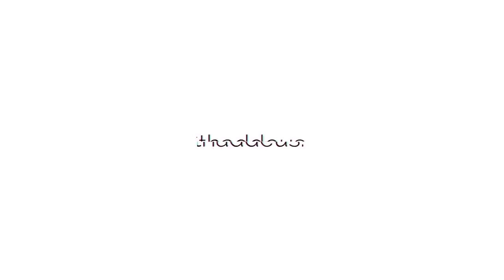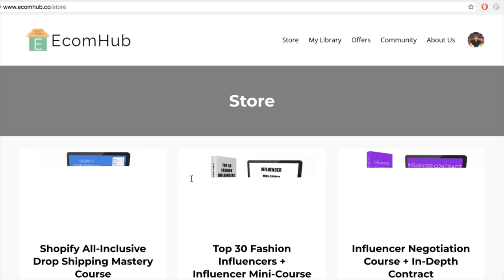INSTAGRAM MARKETING 101 IN 2018 for E-COMMERCE